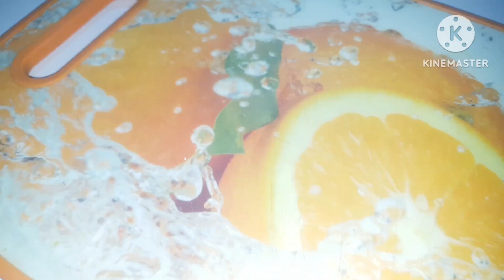Ramadan Preparation 2024 😍|RamadanSpecial ❤ |Quick easy Ideas To Save Time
Are you ready for Ramadan but don't have much time to prepare? In this video, we will show you some easy tips on how to freeze and store food items in advance to save time during the busy month of Ramadan. From prepping fruits and vegetables. Watch this video to learn how to make your Ramadan preparations a breeze.

Ramadan prepration 2024| Quick Easy Way to save time|Tips and Tricks| Make and Freeze| Long Lasting| Ramadan special| Flavourful Cooking